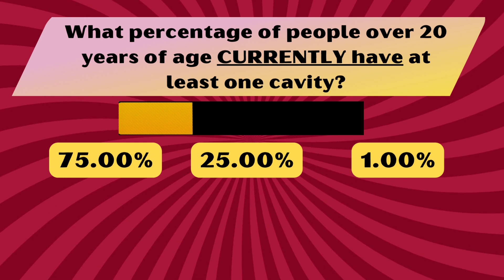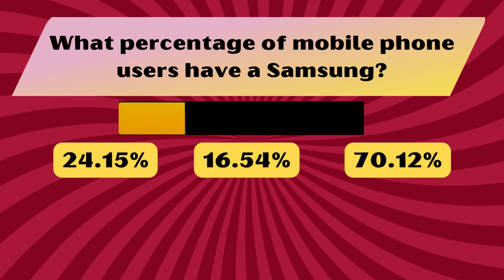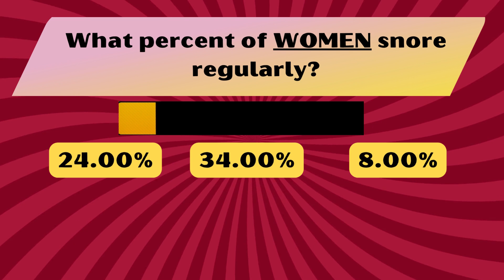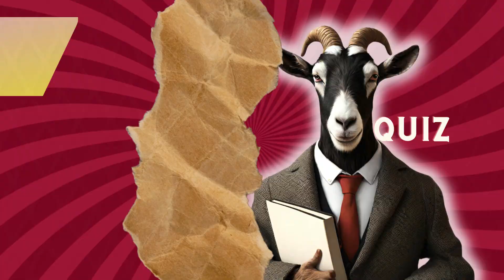What Percentage of People? Rapid trivia questions to test how well you know your fellow humans!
📊 How well do you know the statistics of your fellow humans?
Do you know the answer to these 15 questions(?):

1. What percentage of people in the world use Google as their primary internet search engine?
2. What percentage of people over 20 years of age have HAD at least one cavity?
3. What percentage of people over 20 years of age CURRENTLY have at least one cavity?
4. What percentage of mobile phone users have an iPhone?
5. What percentage of mobile phone users have a Samsung?
6. What percentage of people in the U.S. currently use at least one form of social media?
7. What percentage of people will develop athlete's foot at some point?
8. What percent of people in the U.S. have genital herpes?
9. What percent of people in Canada have genital herpes?
10. What percent of MEN snore regularly?
11. What percent of WOMEN snore regularly?
12. What percentage of adults over 30 makes at least 2 trips to the bathroom every night to pee?
13. What percentage of people in the U.S. skip breakfast daily?
14. What percentage of people in the U.S. work night shifts?
15. What percentage of people aged 18 and 19 in the U.S. are married?